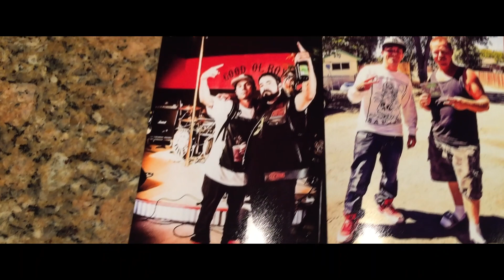Ill Martian - Dreams - Official Music Video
Follow me for inspiration
“ Dreams “

Yeah. listen 20,000 people cheering and chanting out there seat now I see everybody has a piece of Martian individually ain’t it a mystery how symmetry can make chemistry ever since 7 I’ve been studying the history as a matter of fact Jeffery Agius was the first person to ever give me a rap cd which was the slim shady lp followed by the Eminem show not to mention Brandon Jourger teaching me how to whip up look-aid in the kitchen while pac played in the background that was the first time I’ve ever heard a gangster rap sound and my older sister played in a band from time to time and again no wonder why I fell in love with the music my step father was a huge influence he played a Martin acoustic every time the strum of the string and the combination of hearing him sing had me thinking I can be anything so when your surrounded by the rhythm and blues and classical rock you probably wonder how I fell under the category of rap and hip hop well that’s a good question cause all my life I’ve been waiting to release a story that’s Been congested yo check it let me take you back to ‘96 when I started to insist taking over the family sickness that’s when I started to witness violence and alcohol binges playing in a field with bags of syringes while living next to a crack house homicides down the street wondering what that’s about so many questions but no answers til I popped the tape in and started relating it was like he was the doctor and i was the patient yo

Hook: These are my dreams in the making I got diseases from lyrical creations my illness has been diagnosed prescribed with a little faith and hope so my life is what I wrote x2

Verse #2: so now I’m 8 trying to contemplate what I say me and my brother got inspired by another artist along the way strategically thinking on how to conquer achievements while watching every music video take wondering how the hell were going to make it out of the lake so creativity started taking place making make shift recording devices and at the time shit we thought it was tight like vice scripts then we grew up and started using the drugs cause we seen the other rappers clutching the cup while counting a million bucks thinking to our selves like damn that can be us but nah that’s when my life shifted started realizing I was going down hill with a quickness then all of my raps started becoming senseless got locked up for a minute before and even after the sentence went through peaks and valleys on trying to capture my vision then all of a sudden I got people bugging bringing up the subject of when I was going to be picking up the music so I went home and put on some headphones with a beat on repeat then it came back to me as I started writing thinking to myself if it wasn’t for the music then where would I be but now I see

Directed by Ill Martian
Video editing by Ill Martian

Edited by Ill Martian
Executive producer Kyle Arizabal